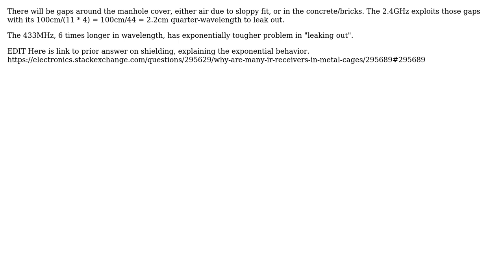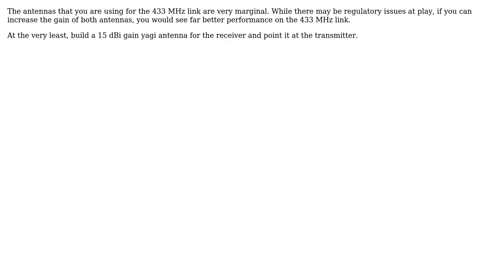Electronics: 433 MHz VS. Manhole Cover (3 Solutions!!)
Electronics: 433 MHz VS. Manhole Cover

With thanks & praise to God, and with thanks to the many people who have made this project possible! | Content (except music & images) licensed under CC BY-SA | Music | Images & others | With thanks to user Peter S user Olin Lathrop user Glenn W9IQ user analogsystemsrf and the Stack Exchange Network Trademarks are property of their respective owners. You are responsible for your own actions.